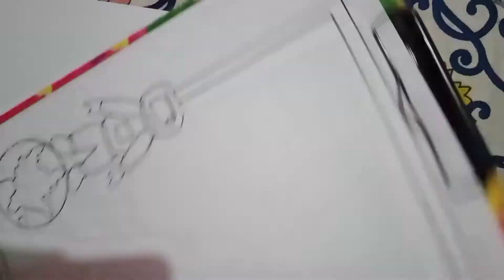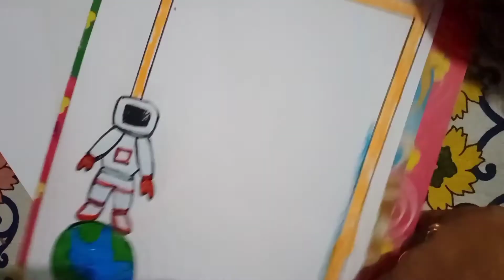science project | science portfolio first page